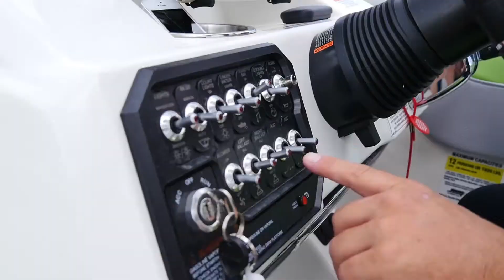PUIG NAUTISME VERSUS HEYDAY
Voici la version courte de la découverte de l'HEYDAY WT2, wakeboard, wakesurf, plaisir pour tous !
Un grand bravo à Stéphane Debuire pour cette belle créa sur notre Lac de Serre-ponçon

Stefvidéo Damien Puig Karen Degorce-Puig soöruz Matthieu Barat Richard Boudia Takuma Concept Dragonfly Aviation Bertrand Veauleger Axel Legrix Xavier Cousseau Julien Pogneaux Pogne Plage de la Baie St Michel La chaise longue Handle Magazine